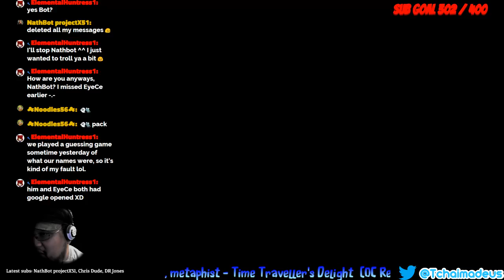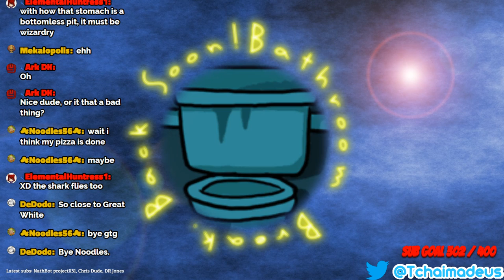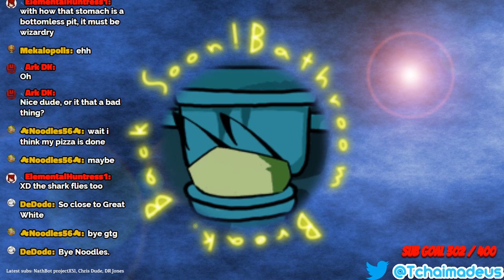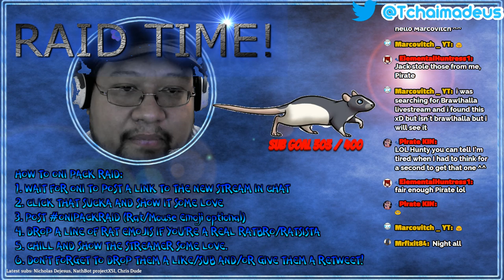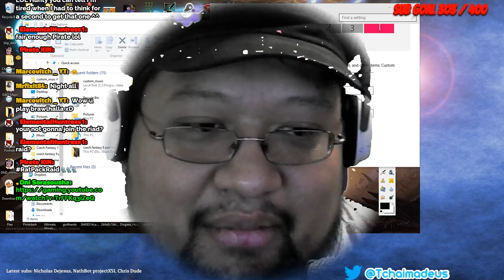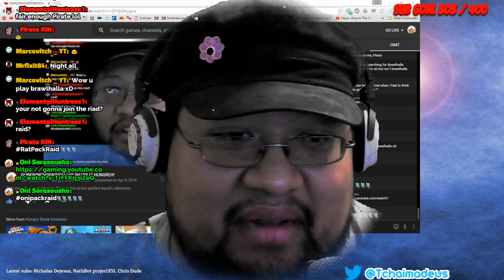OMNOMNOMNOMNOM ONI SHARK IZ HUNGREH!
Take control of a very Hungry Shark in this action packed aquatic adventure.
Survive as long as possible by eating everything that gets in your way!
Many different sharks to collect and evolve, including the Hammerhead, Great White and Megalodon!

Brawlhalla is a 2D platform fighter and 100% Free to Play. An eternal battle arena where the greatest Legends ever brawl to prove who is the best that ever was, is, or will be. Every match is an epic test of skill, speed, and strength, and every victory brings glory and bragging rights to the winner.

Join Discord to chat and always know when I'm on

Special Shoutouts:

Filthy Creatures, AKA Dibbs
Element Box and his box of Nerds
Andrew who likes to Party
Mekalopolis
Purified Magnet
Kawthir
Kang Gaming
Bunty King
CPG
The Kitten Alliance
Ark DK and his brother Fox Senpai
Bad Senpai
Black Jesus
Jose Angel
Sairek Ceareste
Flexxy

Live Chat Rules:

1. Relax a bit.
2. Don't make things weird, you'll be considered a troll and I will simply ignore you..
3. Don't complain about the game I'm playing. I'm playing games that interest me and if you don't like it, just go to another channel, don't be a dingus.
4. Don't even acknowledge trolls. This goes for friends and moderators. Don't tell me about them. I will notice them, they will be timed out by me or mods silently. If you acknowledge them, you will be silently timed out, but we don't talk about it, or them, or anything they said, period. They simply don't exist anywhere except in this rule telling you to ignore them.
5. Treat each other well. This may not be a family friendly channel but I want it to be a place that has a good vibe!